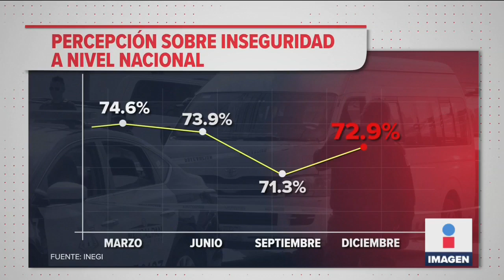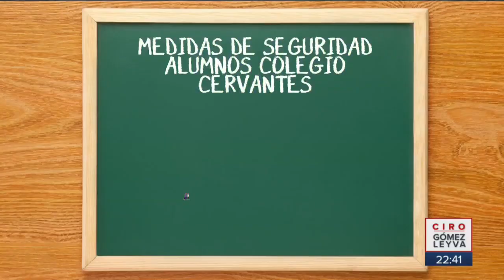Anuncian medidas de seguridad extremas en escuela de Torreón | Noticias con Ciro Gómez Leyva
A una semana del tiroteo en el ColegioCervantes de Torreón, los niños por fin regresaran a clases, pero lo harán con estas medidas de seguridad extremas